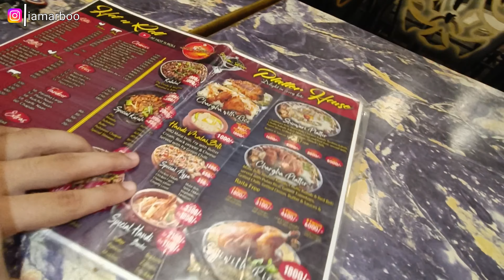Ami Nai Diya Birthday Surprise | Friends Ki Taraf sai Birthday Party 🥳🎉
Hello friends
Thanks 👍